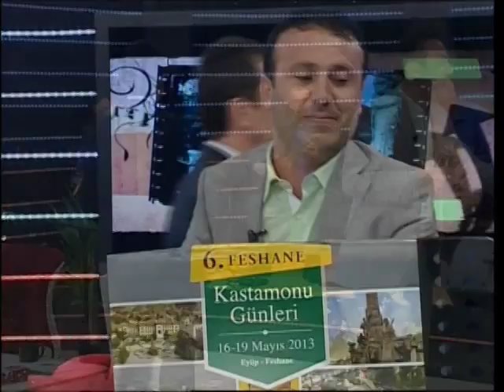İsa Erdoğan Al Yarim